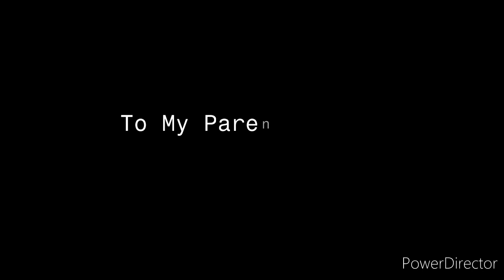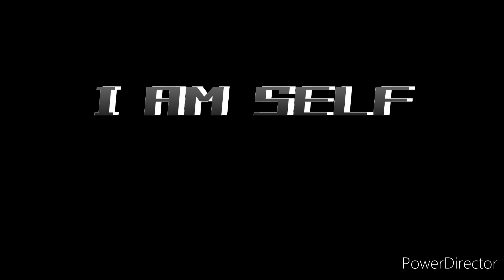MelloTonic - My Appreciation